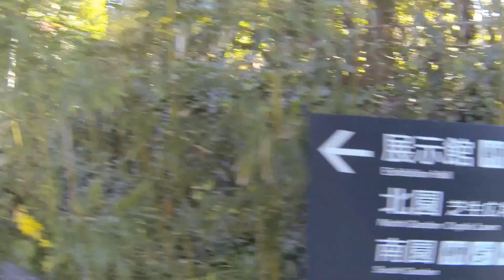ツワブキの花が咲く遊歩道 牧野植物園 Makino Botanical Garden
植物学者・牧野富太郎博士を記念して作られた植物園です。

黄色のツワブキの花を観賞しながら遊歩道を歩きました。Yellow flowers of Promenade.

高知県立牧野植物園
高知県高知市五台山4200-6